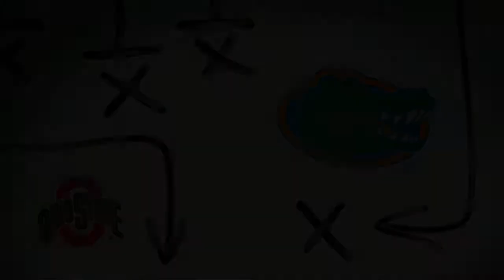NCAA 2020 CFP Second Round Birmingham Bowl Washington VS North Carolina